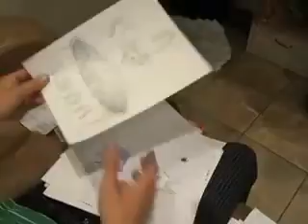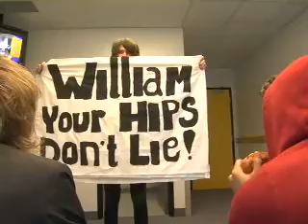Sleeping With Giants (Lifetime)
This video tracks The Academy Is..'s life as a band. A big thanks to Jack The Camera Guy for filming the majority of this stuff. Checkmarks, Neighbors, and Classifieds. All copyrights reserved for TAI TV filmed by Jack The Camera Guy. Dedicated to Jack The Camera Guy and The Academy Is...